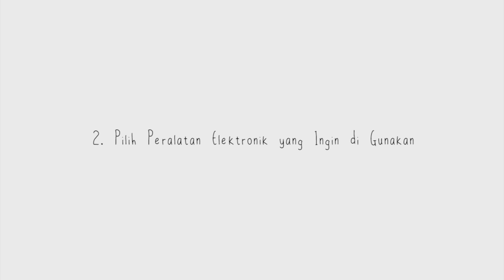Himax Official Video Smart Remote Teaser - Polymer 2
Himax Polymer 2
MT6582M 1,3 Ghz quad core Processor
MALI 400 MP2
Android 5.0 Lolipop
8 GB ROM, 1 GB RAM LPDDR2
8 MP rear cam, 2 MP front cam, smart gesture support (tao to wake, and other gesture)